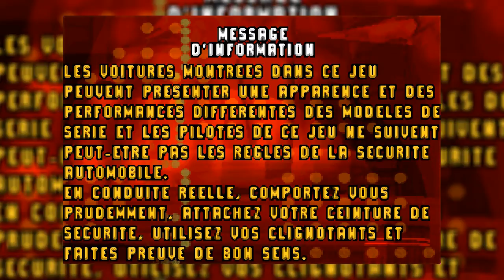[LinuxPlaying] Need For Speed Underground 2 // VisualBoyAdvance Merge (Game Boy Advance)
Playing Nintendo Game Boy Advance games on Linux using VisualBoy Advance Merge project